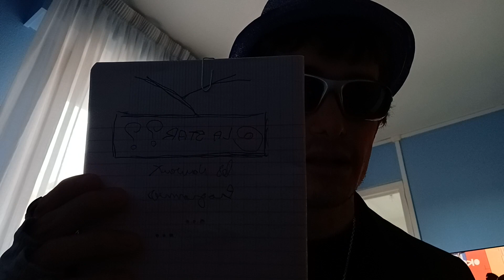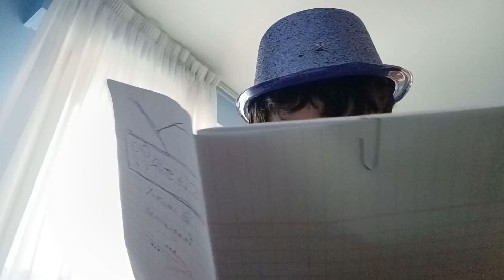ont commence à réfléchir pour les directes vidéos 📹 📹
vidéos spéciales